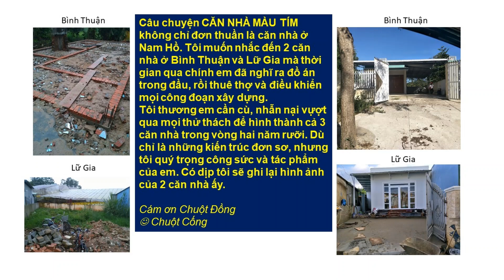CAN NHA MAU TIM. Nghêu ngao cho Em và Bằng Hữu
NS: Hoài Linh
Karaoke: Trọng Hiếu
Ca Sỡi: Chuột cống